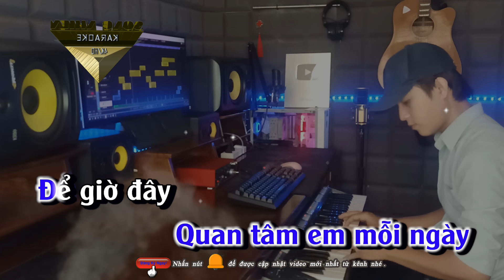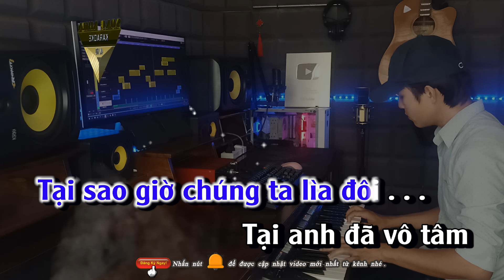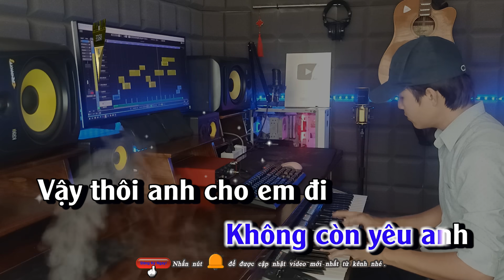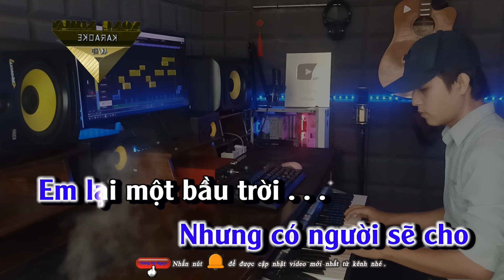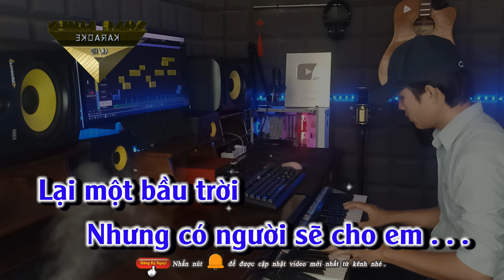Tìm Lại Bầu Trời - Karaoke Tone Nam Dễ Hát 2023 song nhien karaoke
TÌM LẠI BẦU TRỜI
sáng tác: Khắc Việt
Beat Karaoke: Quang Quân 89
►Producer : Studio SONG NHIEN ♫
☞ Do not Reup { Vui lòng không sao chép dưới mọi hình thức! }